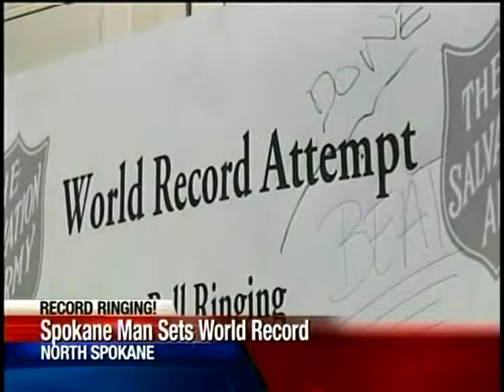Kyle Smith Back To Bell Ringing After Breaking Record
So what does one do after setting a new world record for bell ringing for more than 32 hours straight? Well if your Captain Kyle Smith with the Salvation Army, you head back out to do some more bell ringing.